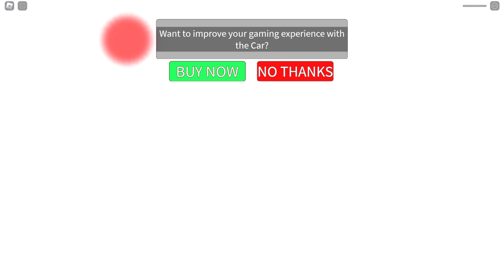WILSON'S PRISON In Roblox - Scary Obby | Khaleel and Motu Gameplay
I am Khaleel Present : Wilson's PRISON (SCARY OBBY) Gaming Commentary In Hindi Urdu Audio.
You've just been put in the world's most secure prison meant for only the worst of the worst criminals... Unfortunately for you, the prison has hired Wilson to watch over the inmates. This won't be so easy...
LET'S ESCAPE!
GAME CONTAINS JUMPSCARES AND LOUD NOISES
Finished easy mode? Try hard mode!
Can you escape Wilson and make it to stage 19 of this obby / parkour? He will be chasing you in his multiple forms!

Wilson's PRISON (SCARY OBBY)
wilson's prison roblox all jumpscares
roblox wilson's prison scary obby
escape wilson's prison roblox
police family escape scary obby roblox